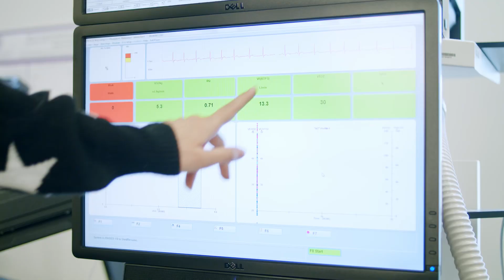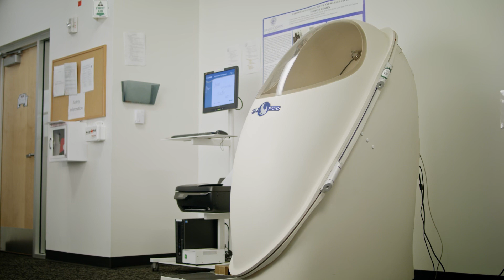BS in Exercise Science: Sports Performance Emphasis | GCU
Do you have a desire to build a career out of your love of sports and interest in health? The Bachelor of Science in Exercise Science with an Emphasis in Sports Performance at GCU brings both worlds together with aim to help athletes perform at their best. This nationally recognized degree includes state-of-the-art exercise science equipment and laboratories for students to gain quality experience. Learn more about this program today.